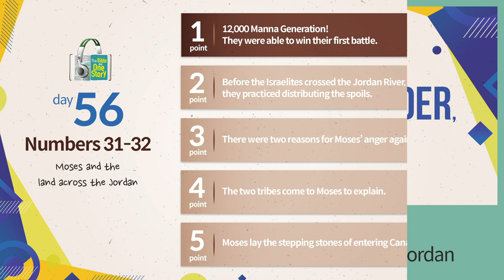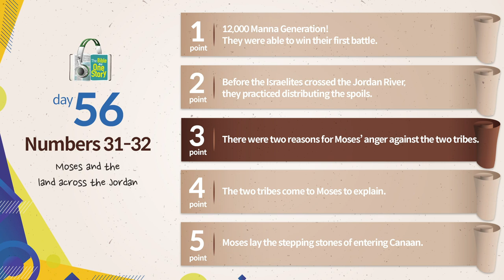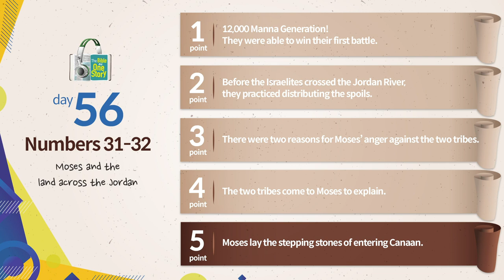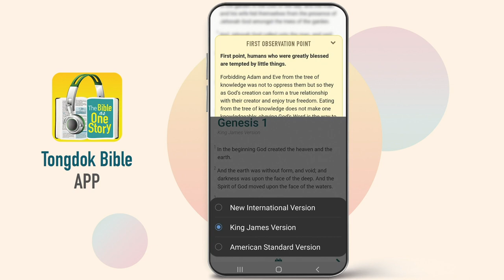Tongdok Bible | Day 56 Numbers 31-32 | Moses and the land across the Jordan | Dr.Byoungho Zoh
Moses and the land across the Jordan
After occupying the land, Moses distributed it to the two and a half tribes. For this, they volunteered as the vanguard during the war that was to take place in the western side of Canaan.